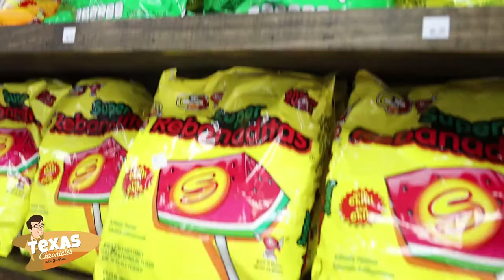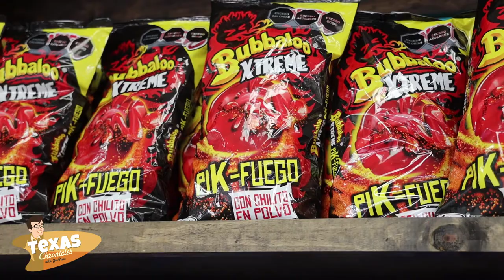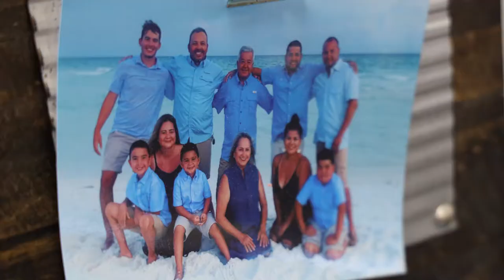Texas Chronicles Pit Stop: Las Delicias Mexicanas Dulceria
This sweet shop is packed with Mexican candy and has something for everyone! With over seventeen years of industry experience and twelve years in business, Las Delicias Mexicanas Dulceria is committed to creating satisfying treats and drinks for you to enjoy.